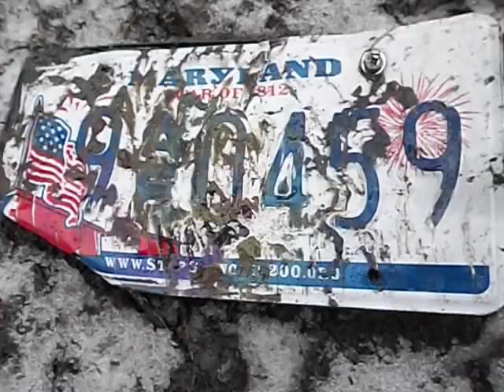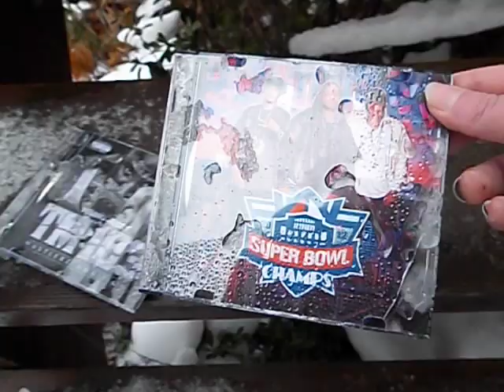Car Accident March 3, 2012 Aftermath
Car Accident the Morning after March 3, 2012 in Our Yard.